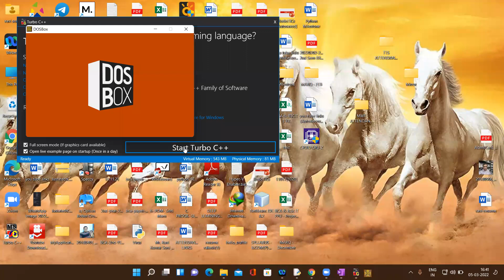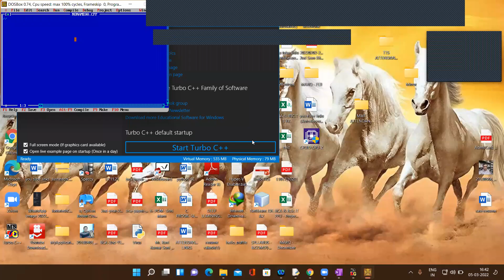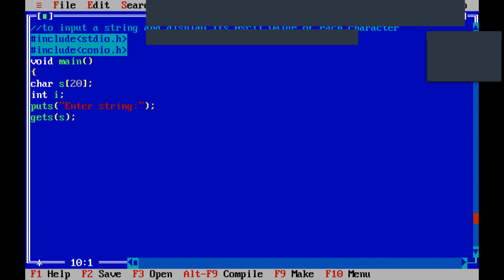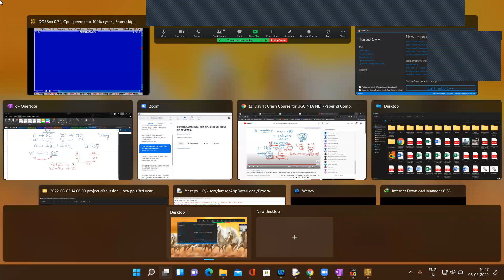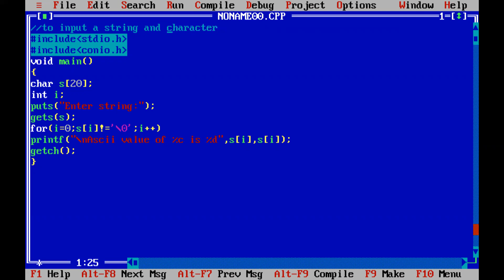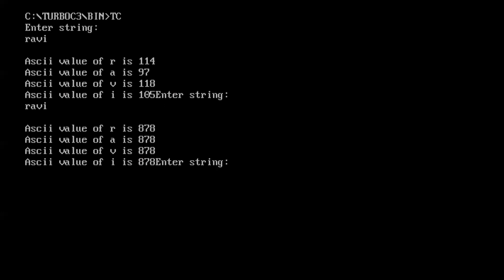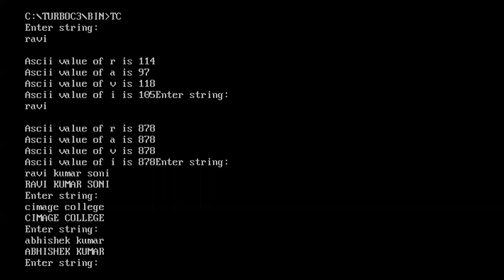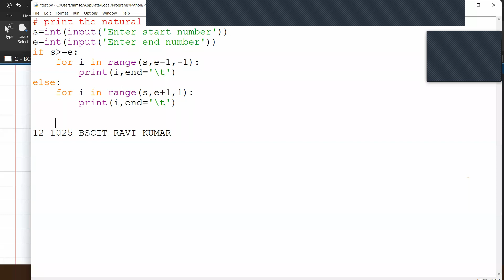C PROGRAMMING, 7.4.22